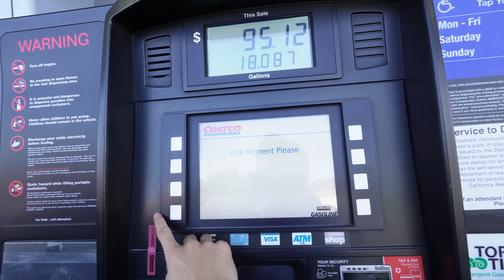WEARING A "SINGLE AF'" TEE IN PUBLIC WITH MY GF PRANK **backfired?**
Are you TEAM KOKO or SYMBA?